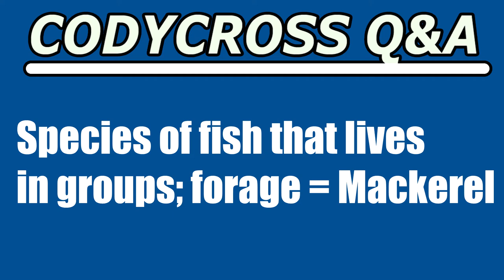Species of fish that lives in groups; forage (CodyCross Crossword Answer)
Species of fish that lives in groups; forage answer